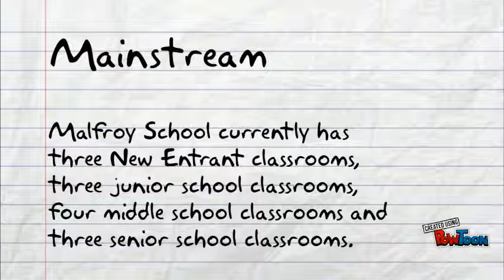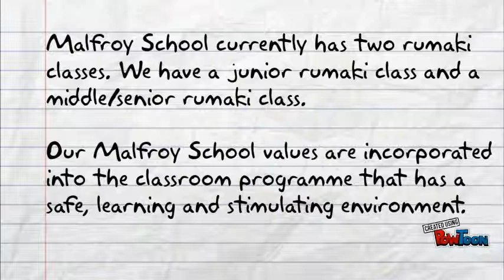Classrooms @ Malfroy School